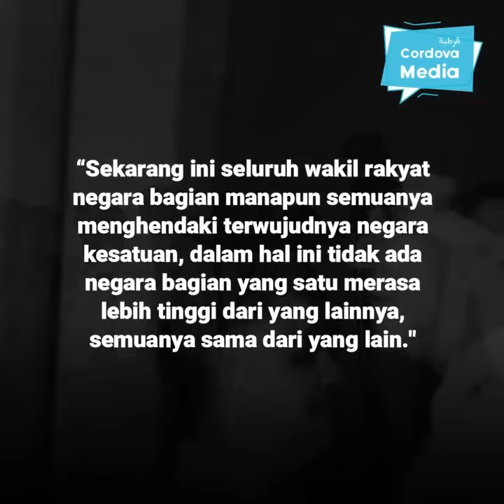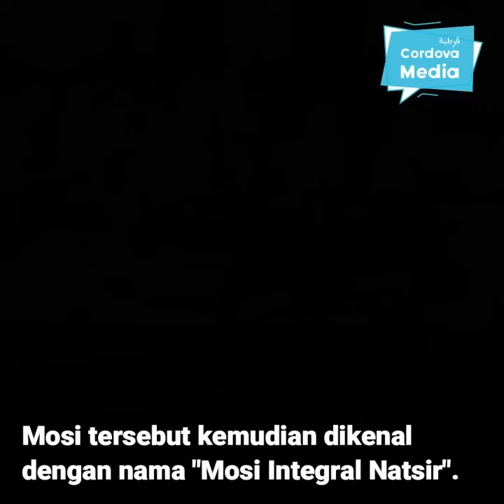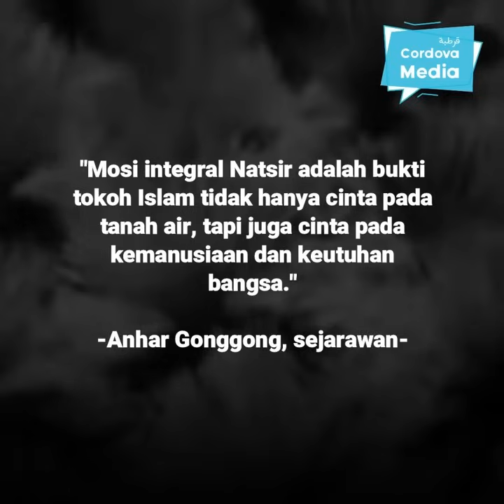Karena Ulama dan Politisi Minang ini, NKRI Tidak Jadi Terpecah dan Tercabik-cabik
M. Natsir, ulama dan politisi berdarah Minang di balik tegaknya NKRI 🇮🇩

"Mosi integral Natsir adalah bukti tokoh Islam tidak hanya cinta pada tanah air, tapi juga cinta pada kemanusiaan dan keutuhan bangsa", [Anhar Gonggong, sejarawan].